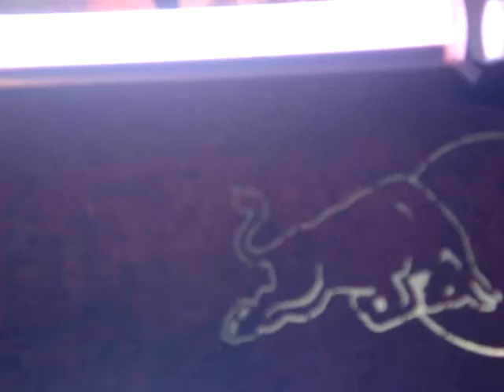Space Flash 2 - Sied van Riel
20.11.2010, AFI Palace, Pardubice